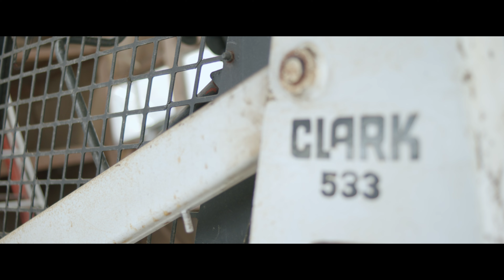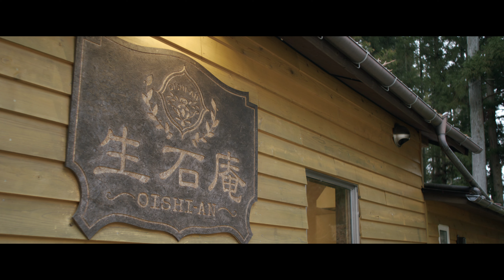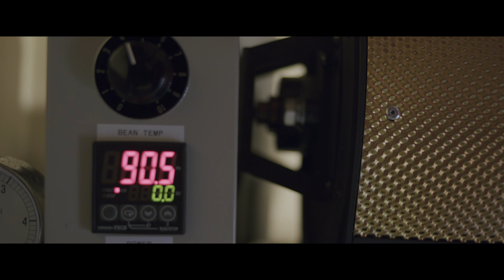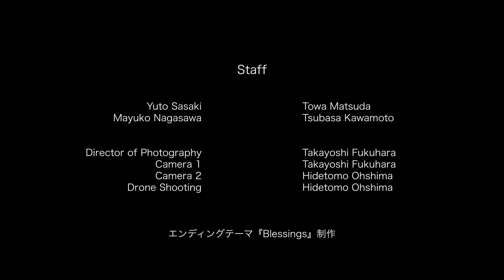『T.E.N』 ドキュメンタリーショートフィルム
『T.E.N』

 宮城県、利府町にある森の中のカフェ「生石庵」（おいしあん）。 震災5年目の春にできたこのカフェは、自然豊かなロケーションの中、町のオアシスのような場所となった。 生石庵のマスターKENは、震災直後から数年間、被災地でボランティア活動に奔走した。 そこで出会った人たちとの心のつながり、仲間の存在、そしてカフェの誕生。 点と点に思えることが、神の奇（くす）しき恵みの中でつながっていく。 哀しみの中にも、そこにたしかに与えられたものがあることを知る。カフェの日常を切り取り、仲間たちとの語らいを収めたドキュメンタリーショートフィルム。

〈このフィルムは、全国のサポーターによるご支援によって制作されました。〉

エンディングテーマ「Blessings」 作詞作曲 / 福原タカヨシ

撮影・監督・制作総指揮 / 福原崇喜

CAST

Ken Matsuda
Makito Matsuda
Takeichi Ono
Anri Aruga
Sachiko Sasaki
Keisuke Kokubun
Mitsuru Matsuda

Staff

Yuto Sasaki
Towa Matsuda
Mayuko Nagasawa
Tsubasa Kawamoto

Director of Photography / Takayoshi Fukuhara
Camera 1 / Takayoshi Fukuhara
Camera 2 / Hidetomo Ohshima
Drone Shooting / Hidetomo Ohshima

Exective Producer / Takayoshi Fukuhara
Directed by  Takayoshi Fukuhara
Production  / PADDLEs Creative

エンディングテーマ『Blessings』

作詞作曲 / 福原タカヨシ
Strings Arrange / 山本茂彦
Instruments / Takayoshi Fukuhara

‹撮影協力›
生石庵
オアシスチャペル利府キリスト教会
Wisdom CRS

‹Special Thanks›
「T.E.N」制作支援サポーター
SING AS ONE サポーター
PADDLEs Creative 活動支援サポーター